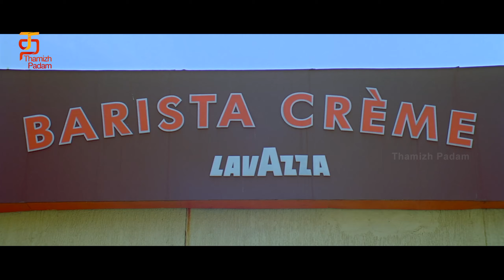Kedikelam Kedi Tamil Movie Scenes | Ram Pothineni and Bahmanandam's Comedy Scene | Hansika Motwani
Ram Pothineni and Bahmanandam's Comedy Scene from Kedikelam Kedi Tamil Movie on Thamizh Padam. Kedikelam Kedi is the Tamil Dubbed Version of Kandireega, a Telugu romantic comedy action film directed by Santosh Srinivas and produced by Bellamkonda Suresh under Sri Sai Ganesh Productions. The film features Ram Pothineni, Hansika Motwani, Sonu Sood and Aksha Pardasany in the lead roles with the music scored by S. Thaman.